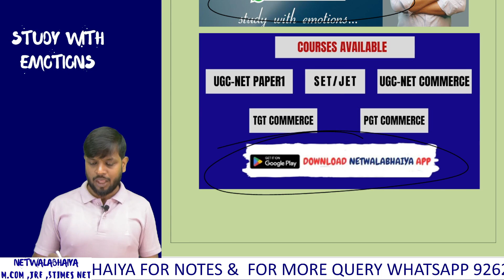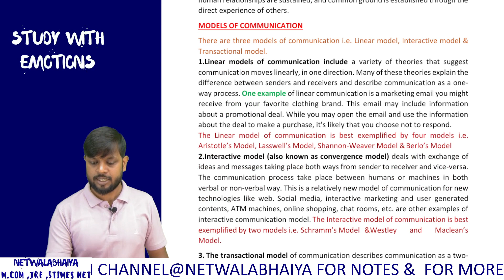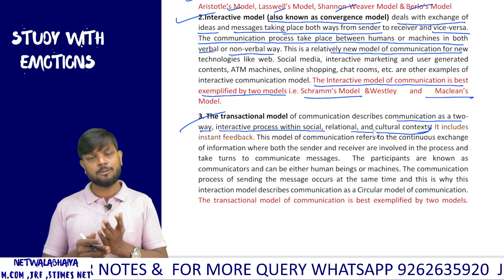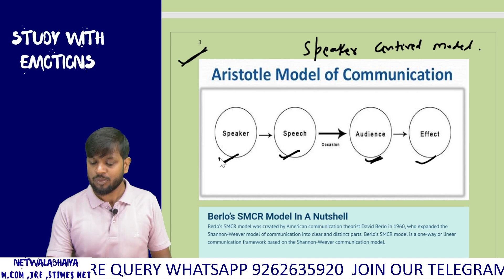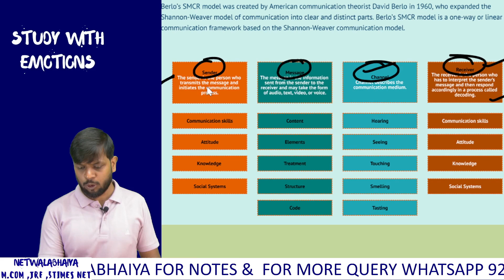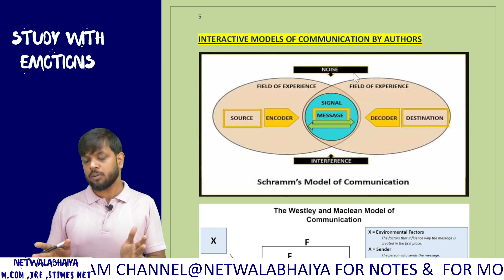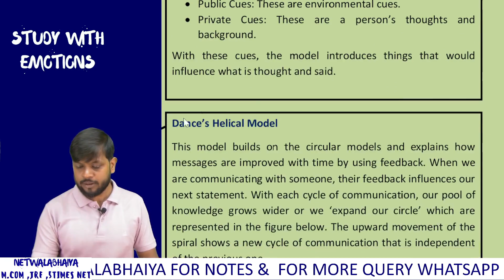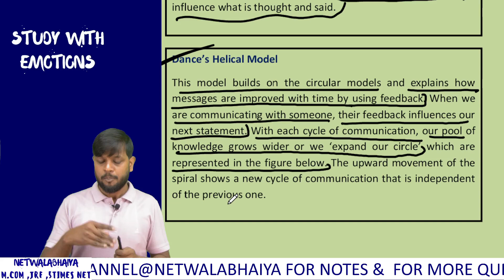COMMUNICATION MODELS|Paper1 Ugc-net| BY NETWALABHAIYA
NFOBC me kiska selection hoga?

100 SURE TOPICS OF COMMERCE UGC-NET J

About us:
Paper1 Ugc-Net and Paper2commerce Everyday in Youtube.

PAPER 1 & PAPER2 COMMERCE : 9 AM TUESDAY, THRUSDAY & SATURDAY.